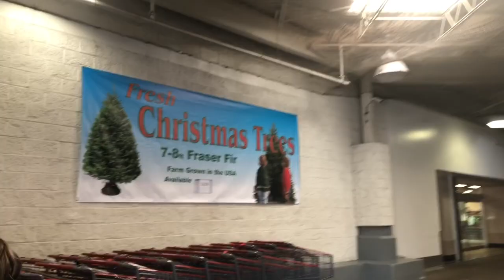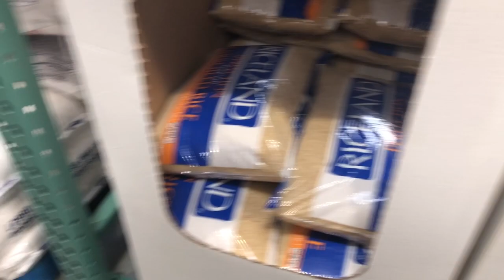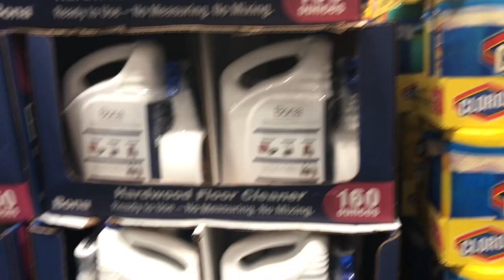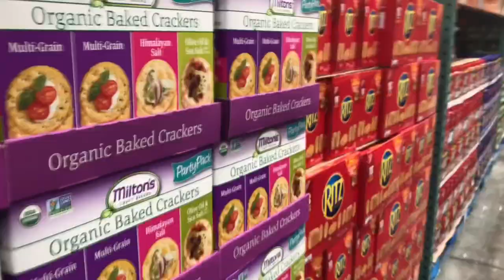আমেরিকার পাইকারি বাজার Costco Wholesale // Bangladeshi Mum In USA